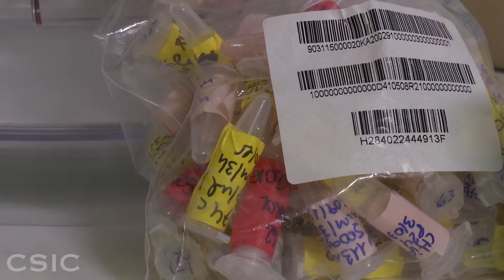Un biosensor capaz de detectar el VIH una semana después de la infección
Un equipo del CSIC ha desarrollado un biosensor que puede llegar a detectar el VIH tipo 1 durante la primera semana después de la infección. Los experimentos, realizados con suero humano, detectan el antígeno p24, una proteína presente en el virus del VIH-1. La tecnología, patentada por el CSIC, detecta esta proteína hasta en concentraciones 100.000 veces inferiores que los sistemas actuales. Además, el tiempo total del ensayo es de cuatro horas y 45 minutos, por lo que los resultados clínicos se podrían obtener en el mismo día.